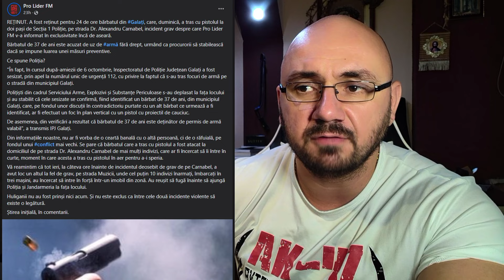A TRAS CU PISTOLUL INTR-O CEARTA, LA GALATI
Vrei sa ma sustii pt ca-ti place ce fac?

VREI SA TRAGI SI TU LA POLIGONUL AJVPS GALATI?
FA-TI REZERVARE SI DISTREAZA-TE!

Vrei să investești în cryptomonede?

2.Platforma Crypto.com - 25$ bonus la creare cont
to sign up for Crypto.com and we both get $25 USD :)